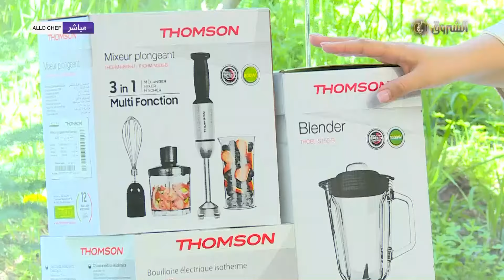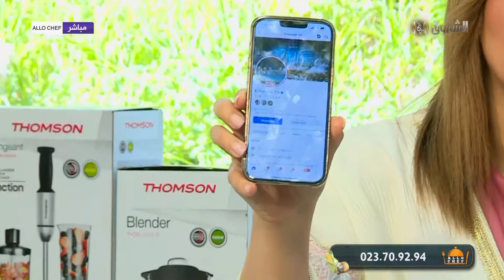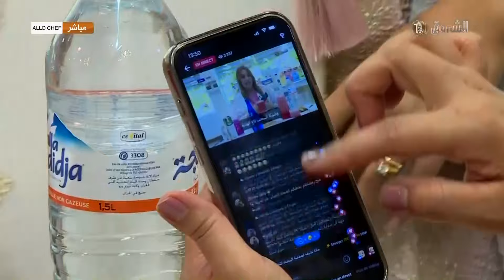ألو شاف | طريقة تحضير "مملحات بعجينة الفيلو"مع الشاف كريمة في سادس أيام رمضان